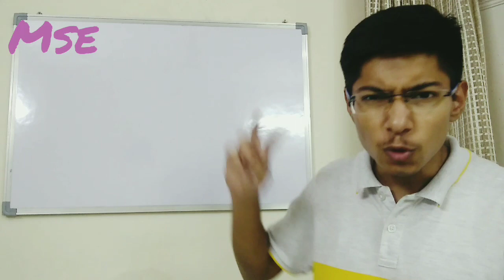Punjabi lectures beginning tomorrow and how to obtain best out of them.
Just a brief but essential video how all the Punjabi lectures will work.

Editing software used:- FilmoraGo